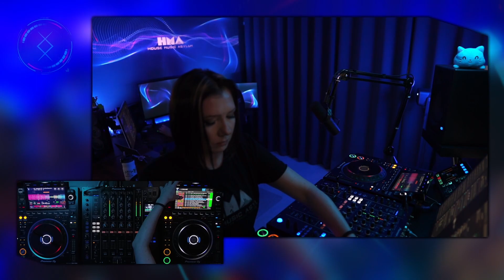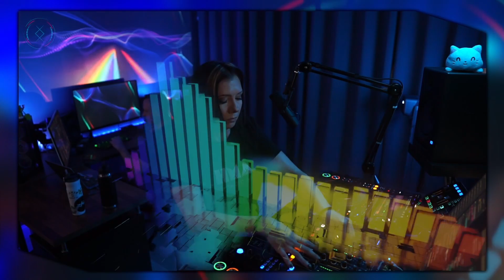Progressive House // Clandestine & Corcyra // HMA Guest Mix March 10th, 2024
The House Music Asylum is a collective group of incredibly talented house DJ streamers from all around the world - that we're excited to be a part of.

We were invited to play on the inaugural raid event - and what an event it was.  4 days straight, filled with over 40 DJs playing non-stop, forwarding the party along after each set.

We'll be jamming to this one for days - hope you will be too.

We'd love to have you along for a live stream sometime, join us!

Tracklist:

Ranta, Krasa Rosa, Miroshin - Kolybelnaya (Original Mix)
Mystic Mind - Siempre (Hobin Rude Remix)
Michael A - Reverse (Original Mix)
Mario Mocca - Deep Forest (Hobin Rude Remix)
Noel Sanger - Falling Upward (Jamie Stevens Remix)
Quivver, Dave Seaman - Eyes Wide Shut (Original Mix)
Soulmade (AR) - Irus (Not Demure Remix)
Hour 11 - Cypress (Extended Mix)
Bemannte & Bruder - Beyond Infinity (Analog Jungs Remix)
Nobe - A Dream Within a Dream (Original Mix)
Marc Molina - I Don t if You Don t (Benja Molina Remix)
Luciano Scheffer - Eclipse (Original Mix)
Michael A - Termit (Gav Easby Remix)
Dabeat, Kamilo Sanclemente - Canis (Morttagua Remix)
Dowden - Mycena (Gav Easby Remix)
Quivver, Dave Seaman - Liquid Nights (Original Mix)
Maze 28 - Pulverizer (Subandrio Remix)
Brett Kelso - Mothership (Wolfframm Remix)
Enertia-sound - Fly Away
Nick Muir, John Digweed, Guy J - Heaven Scent (Original Mix)
biskuwi - Too Far (Original Mix)
Bolth - Respiro (Original Mix)
AUTOFLOWER - Look into the Light (Original Mix)
DeepMe, Evelynka - New Future Unfolds (Extended Mix)